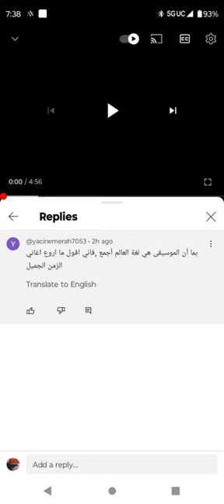The Final Slowpoke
Song " Final Countdown " slowed video with the interesting time tracks.